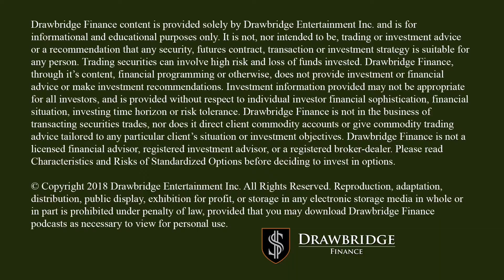Why should I change my investment Strategy to suit the account?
Levi discusses why he uses the same investment strategy in all three of his investment accounts.

Levi Woods